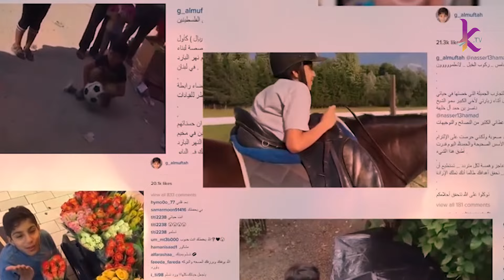কাতারের বিশ্বকাপ মঞ্চে কুরআনের আয়াত পাঠকারী কে এই প্রতিবন্ধী বালক?